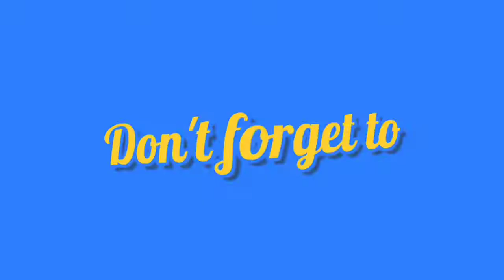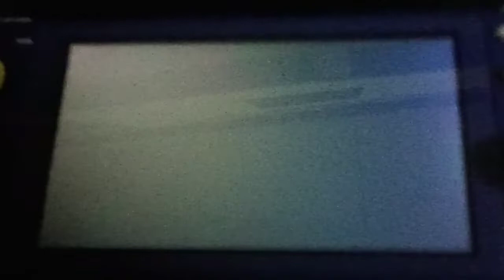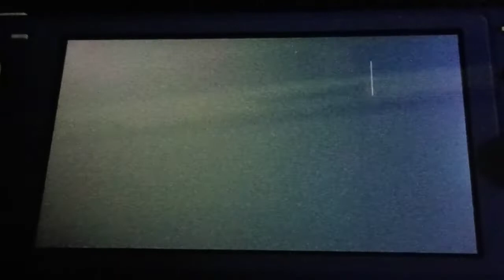Nyobain main Game [Resident evil 6], Di Nintendo switch lite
Simak keseruan saya main game resident evil 6 di nintendo switch lite, Bagi kalian yg belum pernah main, mau nyoba main bisa diliat gimana gameplay dari game resident evil 6 ini, selamat menonton sobat 😁🙏